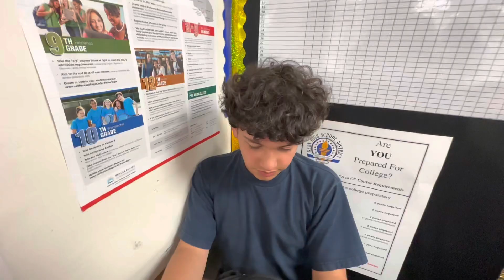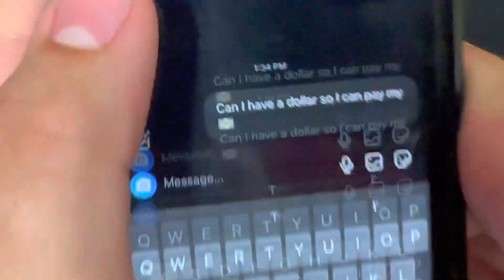End of the Year Vlog (8th Grade)